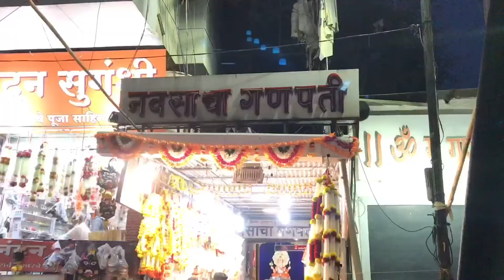Ya Punyat Firayla | Vlog No. 32